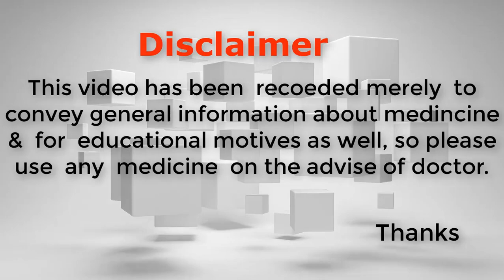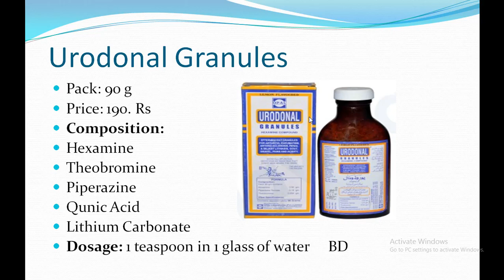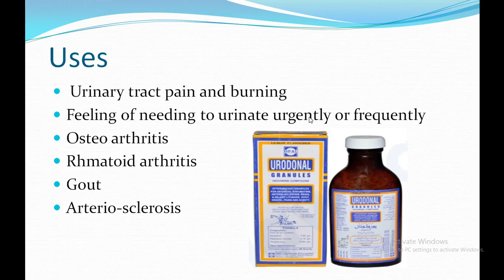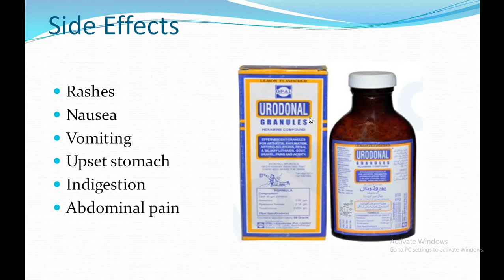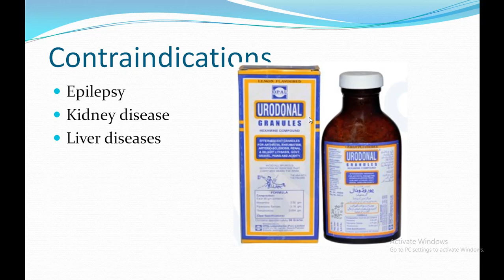urodonal uses in urdu |urodonal for kidney stone|urodonal for gall bladder stone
Urodonal Granules Hexamine Compound for Arthritis,Gout,Kidney Stone,Gall bladder Stone Pain in Urdu